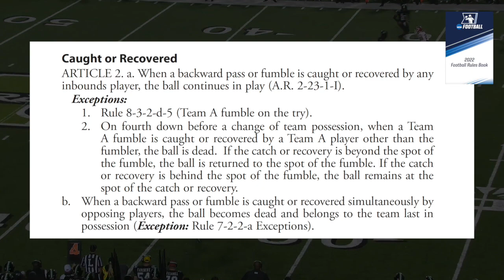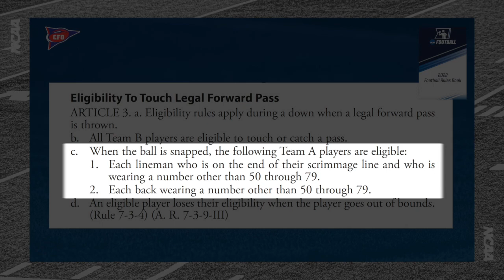2022 college football rules review #7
Steve Shaw, CFO national coordinator of football officials and secretary-rules editor, explains the reasoning behind, and provides examples of penalty calls that were made in college football between October 11-17.